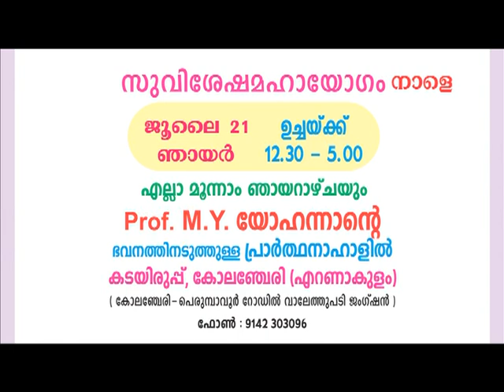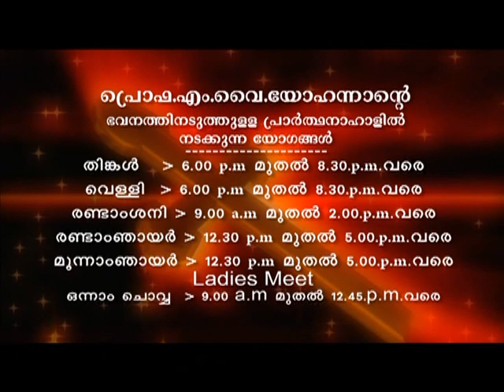Prof. M.Y. Yohannan - 20 JUL 2019 5 30AM